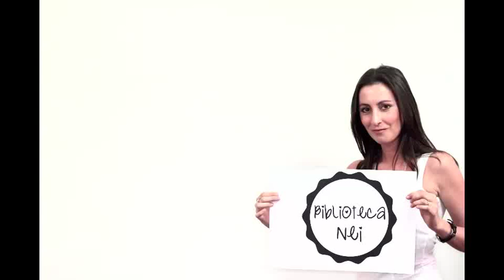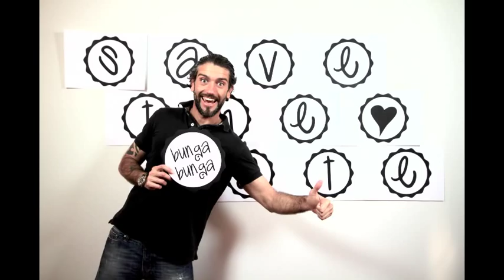Save the Date wedding 2 settembre 2011 vale e marco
Video annuncio matrimonio
foto Michele Chierici
assistente Michela Panzeri